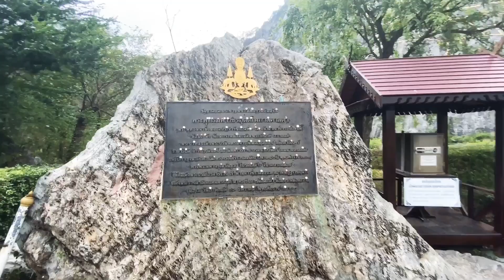[4K] Big Mountain Buddha - Khao Chi Chan - South Pattaya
Big buddha in gold